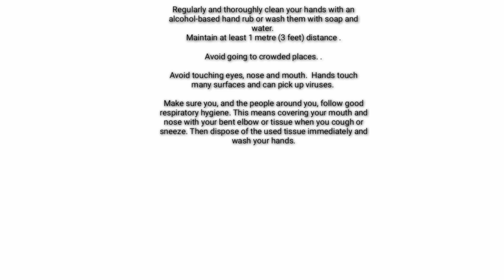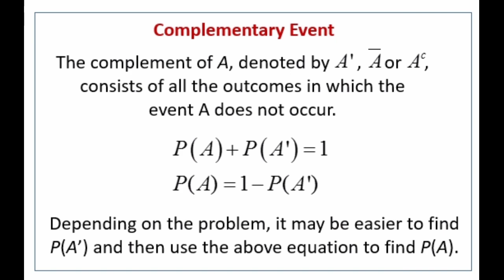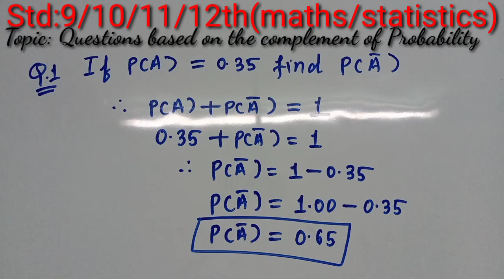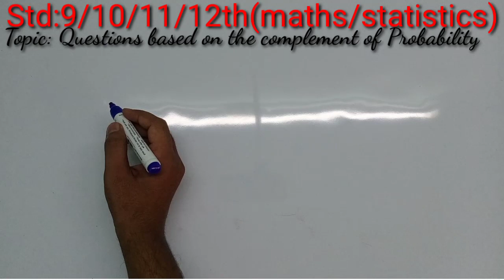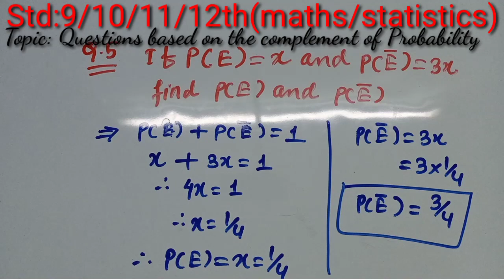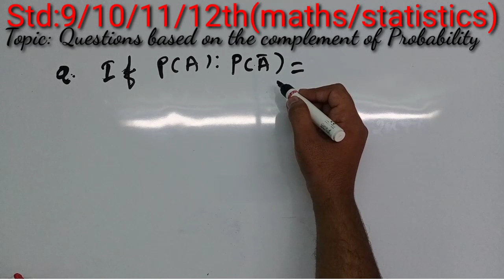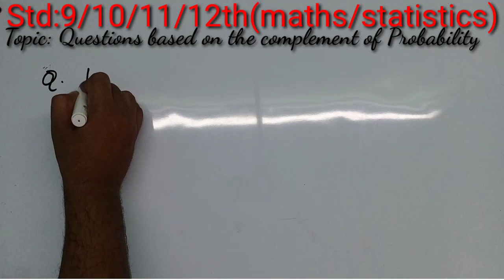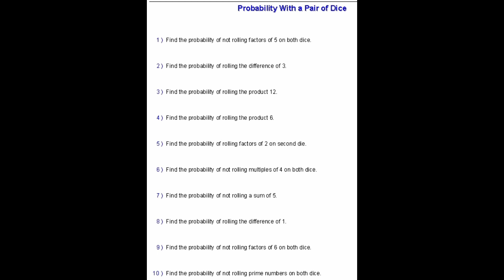Ch: Probability ll Topic : Questions based on probability of complemented event ll Episode:06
Hello students
In this video lecture I have explained about probability of complemented event
If an event like the sunrise of sun is a universal true event which is a certain event to happen. Thus the probability is 1. ... The sum of all the probabilities of all possible outcomes of experiment is 1. P(Event) + P (not an Event) = 1.

To see the previous videos lecture plz click on following link

If two dice are tossed simultaneously

If three coins are tossed simultaneously

Picking a card from pack of 52 cards

Introduction of probability